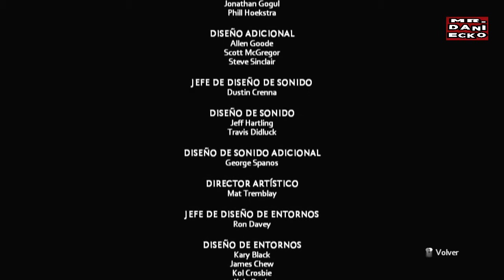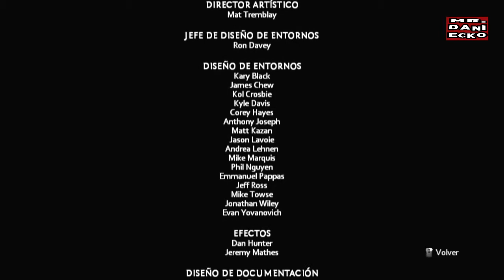The Darkness 2 | Let´s Play | FINAL Parte 13 español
Han pasado dos años desde que Jackie Estacado, ahoraconvertido en el 'Don' de la familia mafiosa Franchetti, utilizase a la Oscuridad para matar a los hombres responsables de la muerte de su novia. Desde entonces no ha sido capaz de superar la muerte de Jenny y su poder sobrenatural ha estado reprimido. Pero ahora la Oscuridad quiere salir... Un repentino y no premeditado ataque a la vida de los heraldos de Jackie, desata una gran guerra entre mafiosos que ha sido claramente orquestada por alguien fuera de la organización. El intento fallido de abrir las puertas a las Oscuridad reemerge, y coloca a Jackie en una aventura camino al infierno mientras desentraña el misterio que hay tras los ataques y motivaciones de la mismísima Oscuridad.
Acompáñame en este fascinante aventura!!